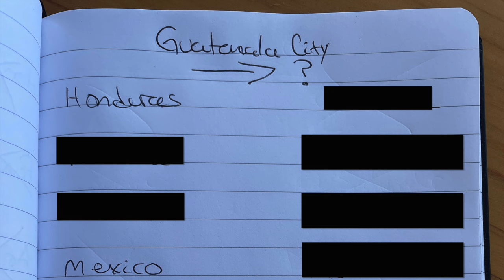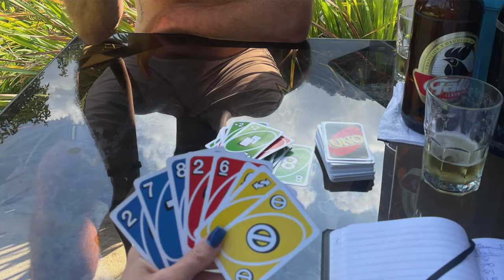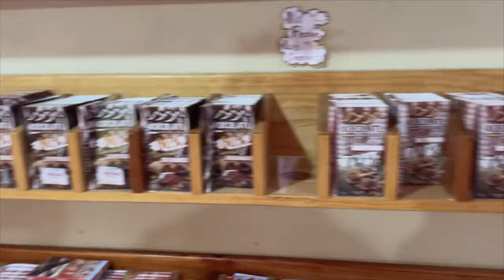First Time Exploring San Juan & San Pedro at Lake Atitlán, Guatemala 🇬🇹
Join us as we explore the vibrant towns of San Juan and San Pedro at Lake Atitlán, Guatemala, for the very first time! In this episode, we take on the adventure of reaching San Pedro by car, boat, and tuk-tuk, embracing the local culture and breathtaking scenery. Our journey includes a relaxing week filled with yoga, exploring the charming village of San Juan la Laguna, cooking delicious meals, playing cards, and savoring life by the lake. Watch us take on a lighthearted game of rock, paper, scissors to decide on our next travel destination! We wrap up our trip in Guatemala City, where we discover an unexpected conference hosted by the country’s new president at our hotel. Don’t miss this exciting mix of travel, relaxation, and surprises at Lake Atitlán!

💻 New vlog drops every Monday

TIMESTAMPS
00:00 INTRO
00:41 TRAVELING TO LAKE ATITLAN
01:42 REFUGIO DEL VOLCAN
02:00 SAN PEDRO
03:45 ROCK PAPER SCISSORS
08:31 RECAP
10:07 SAN JUAN LA LAGUNA
11:53 AIRBNB TOUR
12:58 BACK TO ANTIGUA
14:48 PRESIDENT IS AT OUR HOTEL
17:28 GUATEMALA AIRPORT